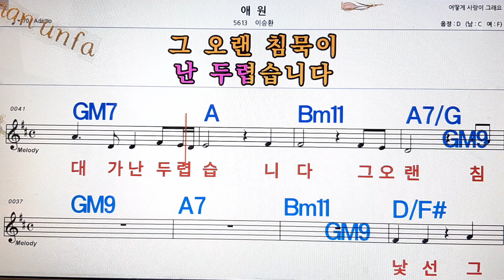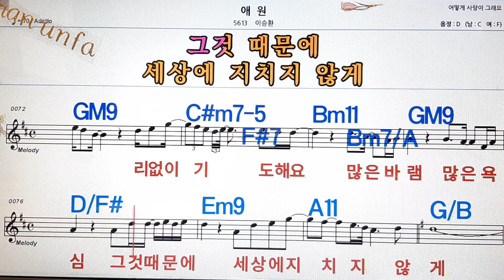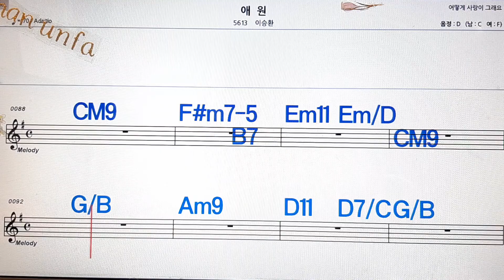애원/이승환💋노래방, 통기타 , 코드 큰악보, 가라오케, 반주💖Karaoke, Sheet Music, Chord, MR